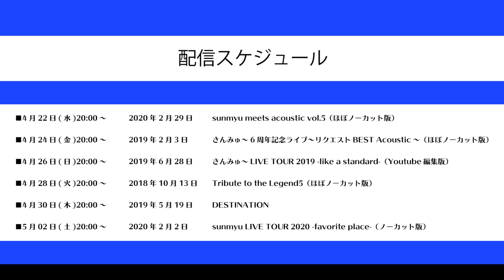【さんみゅ〜】2020年2月29日 sunmyu meets acoustic vol.5（ほぼノーカット版）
2020年2月29日　sunmyu meets acoustic vol.5のほぼノーカット版の映像になります。

お家にいる時間を少しでも楽しめるように。

■4月24日(金)20:00～　2019年2月3日　さんみゅ～6周年記念ライブ～リクエストBEST Acoustic～（ほぼノーカット版）
■4月26日(日)20:00～　2019年6月28日　さんみゅ～LIVE TOUR 2019 -like a standard-（Youtube編集版）
■4月28日(火)20:00～　2018年10月13日　Tribute to the Legend5（ほぼノーカット版）　※Abema FRESHで放送したものになります
■4月30日(木)20:00～　2019年5月19日　DESTINATION　※さんみゅ～出演パートのみ
■5月02日(土)20:00～　2020年2月2日　sunmyu LIVE TOUR 2020 -favorite place-（ノーカット版）